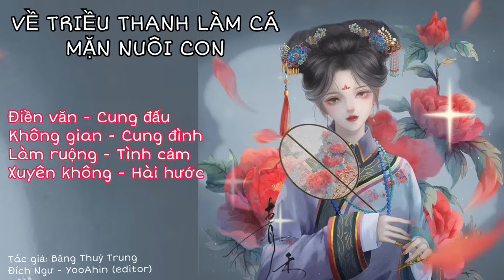(4) Về Triều Thanh Làm Cá Mặn Nuôi Con, truyện điền văn, cung đình, xuyên không, cung đấu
Tác giả: Băng Thuỷ Trung Đích Ngư
Văn án:
Minh Huyên mang theo bên mình một không gian chứa nông trường xuyên qua thành thứ muội của hoàng hậu Hách Xá Lý. Nàng chỉ muốn gắng sống cho qua ngày, làm một chủ nông trường giàu có mà không gây chú ý. Trước khi bị ép vào cung, Minh Huyên âm thầm quyết định tuyệt đối không tiếp xúc với thái tử con của đích tỷ sinh ra! Cố gắng là một người bên lề hậu cung. Mỗi ngày vui vẻ ăn uống, xem mỹ nhân cãi nhau, ồn ào giành bánh bao. Sống một cuộc sống êm ả của riêng mình là được! Nhưng vì sao đứa nhóc này cứ bám riết không tha? Về sau... bị vả mặt rồi.
Chúc các bạn nghe truyện vui vẻ ạ.

👉 Gửi tặng donate nước cho mình tại tài khoản Vietcombank: 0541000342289 – Hà

List truyện của kênh:
- Truyện điền văn, thập niên, xuyên không, trọng sinh, hài hước, ngọt ngào, làm ruộng, làm giàu

TRIỀU ĐẤU:
-Truyện triều đấu, cổ đại, cung đình hầu tước, có ngọt có cường, nam nữ cường

- Truyện cổ đại, gia đấu, cung đình, trùng sinh, hài hước, bàn tay vàng, phá án

Cinematic (Sting) của Twin Musicom được cấp phép theo giấy phép Ghi công Creative Commons 4.0. sĩ